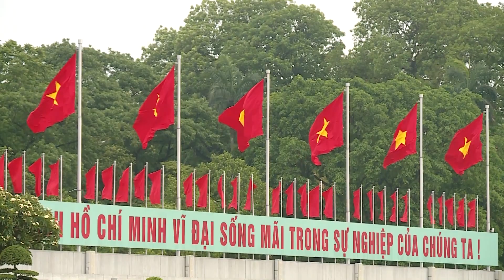Dâng Người ngàn hoa chiến công - Viết Danh